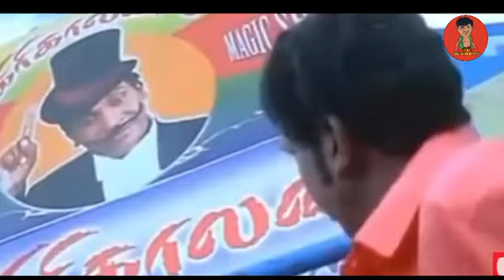neeya naana love and luck episode | நீ அதுக்கு சரி பட மாட்ட 😂😂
காதலில் ராசி இல்லாத ஆண்கள் | கலாய்க்கும் பெண்கள் | neeya naana trolls
Boys love bad luck episode
neeya naana boys love rasi episode
neeya naana boys love rasi episode trolls
neeya naana love and luck episode